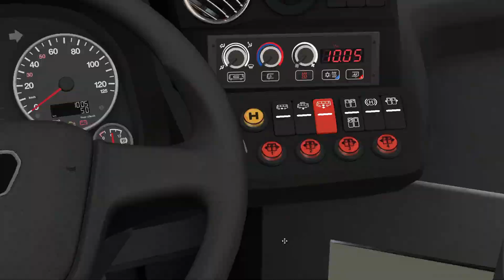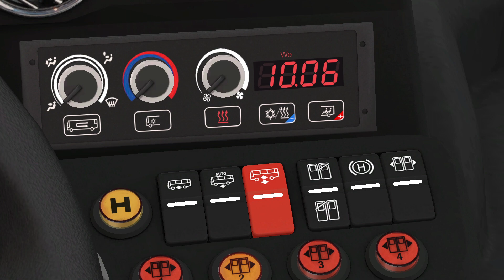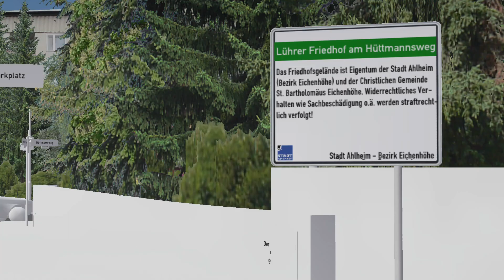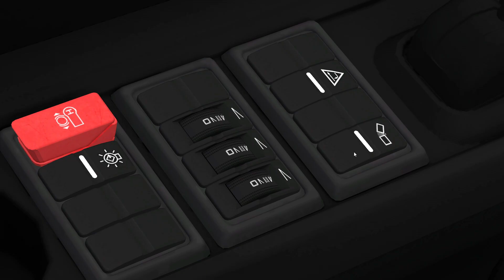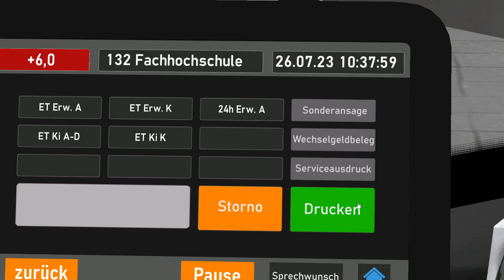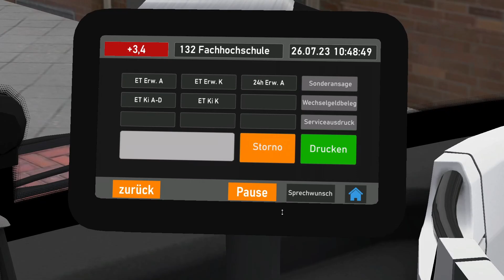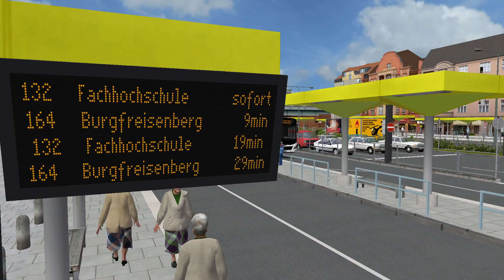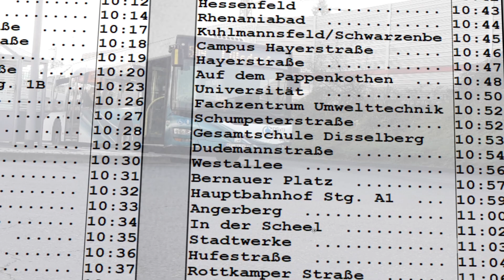OMSI 2 #503➡️️DER NEUE NEW LION´S CITY - 21C - RIESEN UPDATE [HD 60]